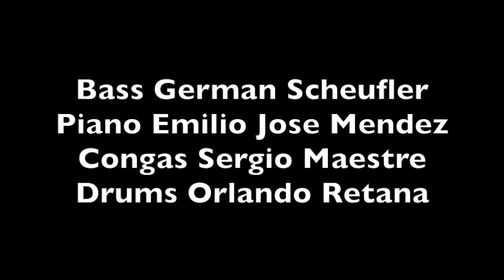Chucho - Paquito de Rivera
Bass - German Scheufler
Piano - Emilio Jose Mendez
Percussion - Sergio Maestre
Drums - Orlando Retana

Engineering and mixing - Nestor Jose Rigaud
Video - Alissa Faratro
Video Edit - Ronan Ristord

Latin Grammy Scholarship Application